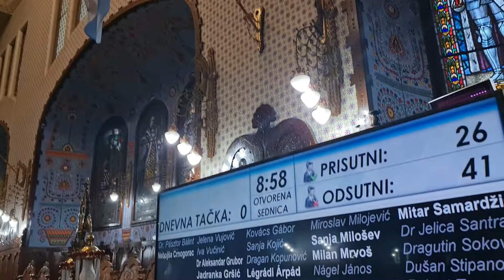Balint Pastor detalji sa otvaranja XXV sednice